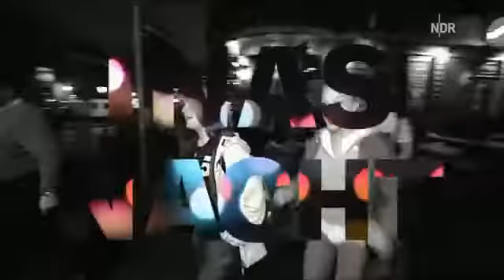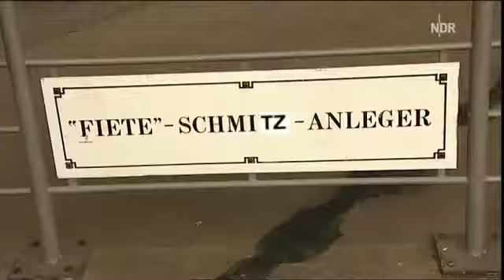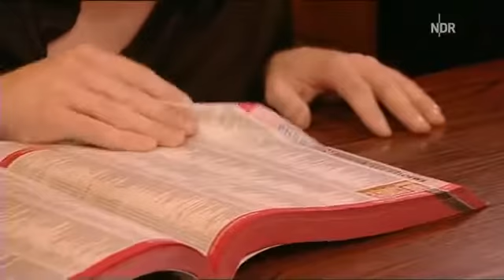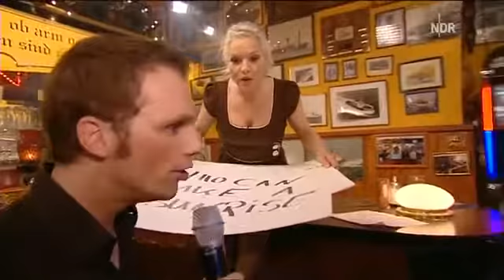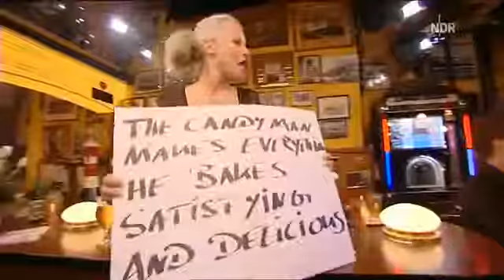Inas Nacht Folge 05 24 Mai 2008 mit Ralf Schmitz, Dagmar Koller